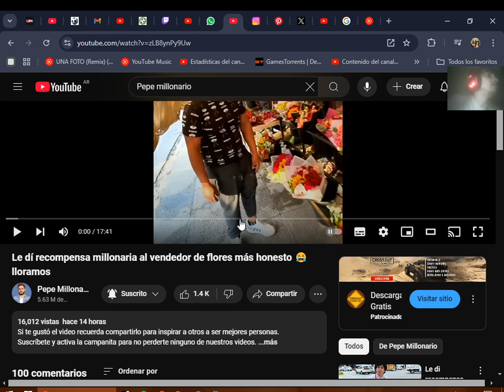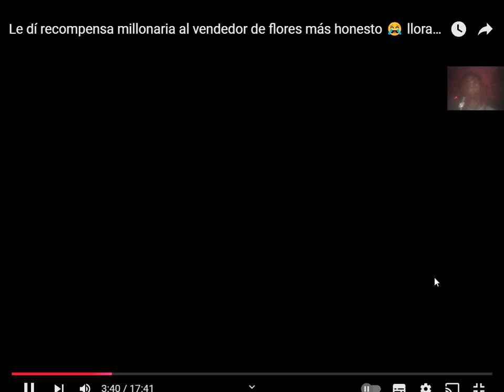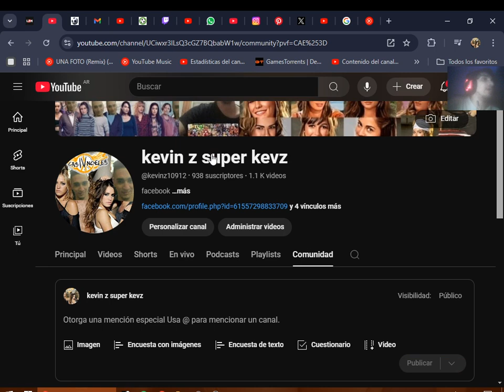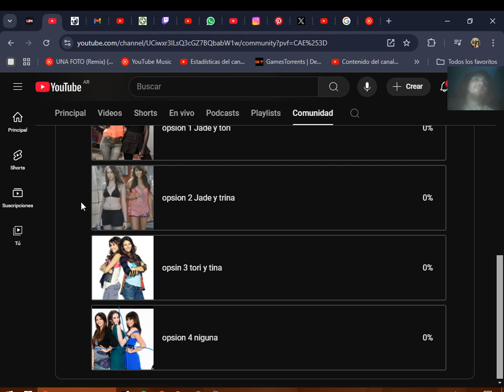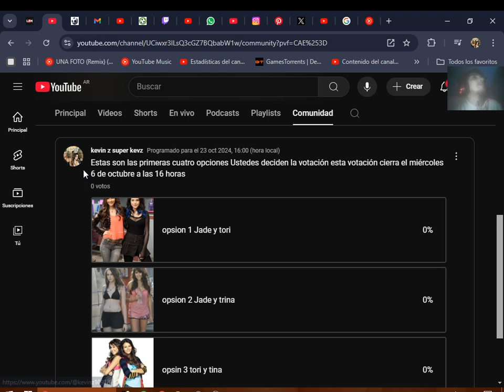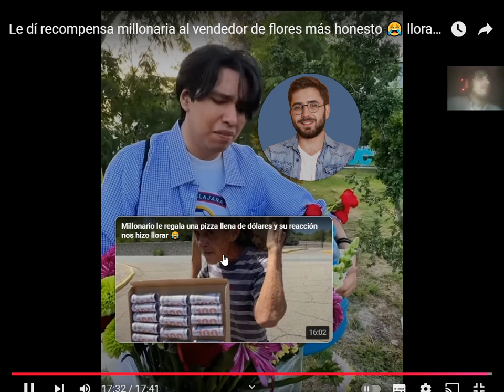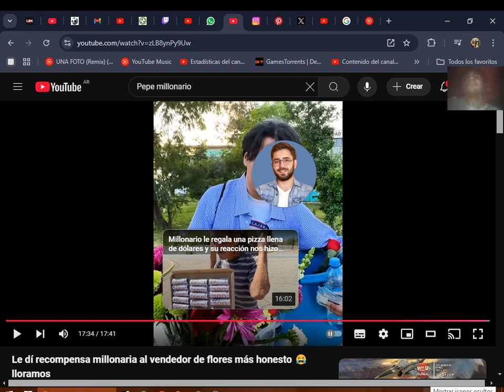reaccióno a Le dí recompensa millonaria al vendedor de flores más hones😭 lloramoscon el tio kevin z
mi  imstagram

canal  secundario

mi tiktok

mi  twitch

🔴 𝙈𝙞𝙧𝙖𝙢𝙚 𝙚𝙣 𝙫𝙞𝙫𝙤 en  twitch